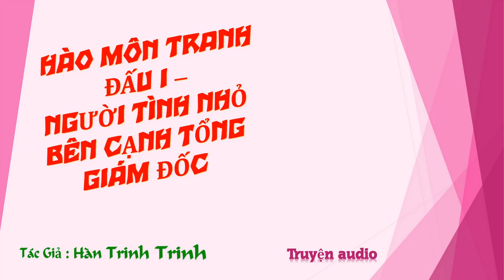Chương 1121-1135 - Người Tình Nhỏ Bên Cạnh Tổng Giám Đốc - Tác giả: Hàn Trinh Trinh - Truyện audio